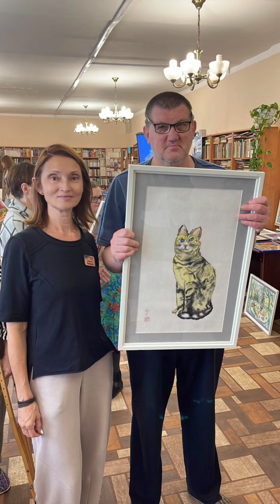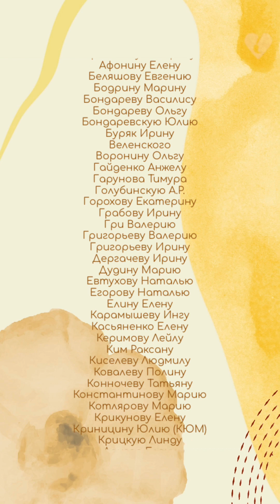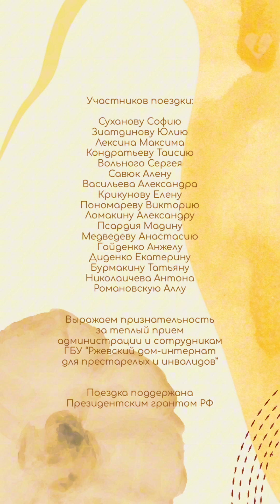01 октабря поездка в Ржевский дом-интернат при поддержке Президентстких грантов